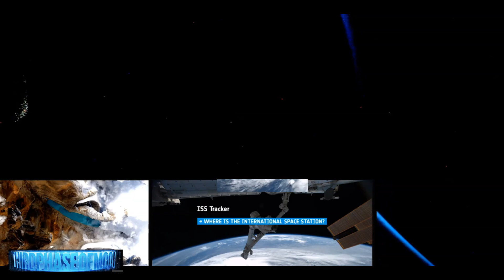TODAY! NASA Cut The Live Feed Just When This Happened